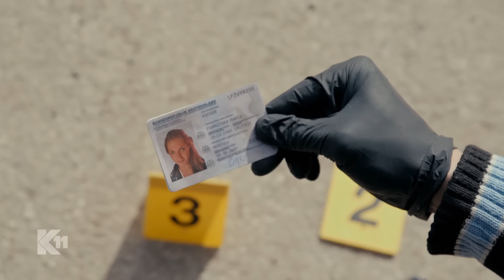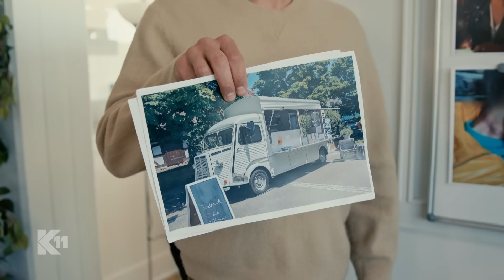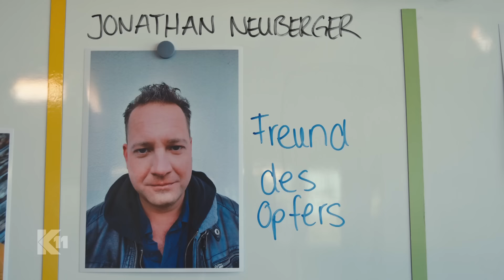2 Frauen-Leichen ein Tatort: "Er hat sie auf dem Gewissen!!" | 1/2 | K11 - Die neuen Fälle | Sat.1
Friedlich zwischen brennenden Kerzen finden Daniela Stamm und Robert Ritter eine erdrosselte Frau an einer Bushaltestelle vor. Bei der Toten handelt es sich um die Freundin des Dorfwirtes, dessen Exfrau an der gleichen Stelle bei einer Explosion ums Leben kam. Ein Zufall? Nun liegt es an den Kommissaren zwischen Dorftratsch, Visionen und Geheimnissen, die Wahrheit ans Licht zu bringen.